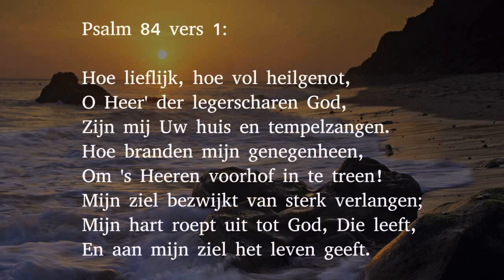Martin Mans sint Jacobskerk te Den Haag Psalm 84 Jan Zwart